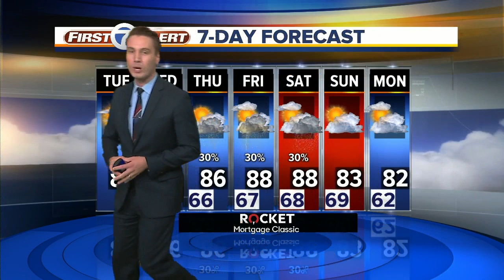FORECAST: Tuesday noon